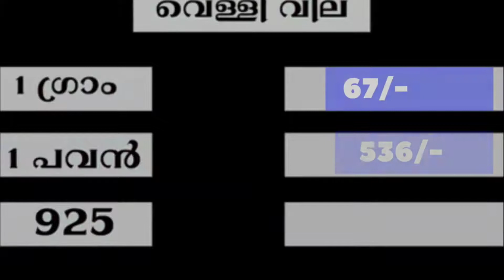gold rate today kerala